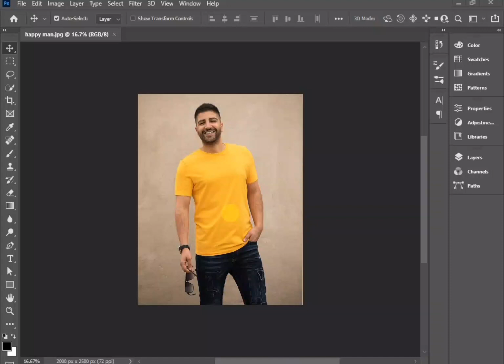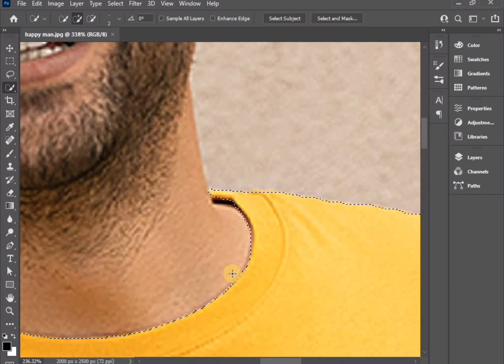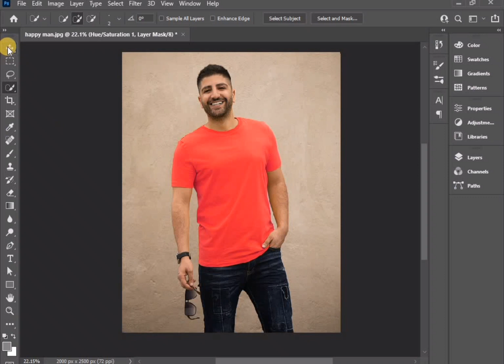How to make Change the Color of an Object In Adobe Photoshop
Hi Friends, welcome back to other Photoshop Tutorial. Today in this Photoshop tutorial I will show you how to Make Change the Color of an Object In Adobe Photoshop ….